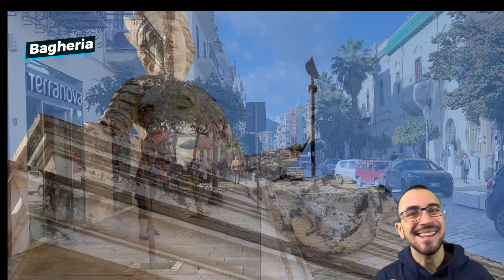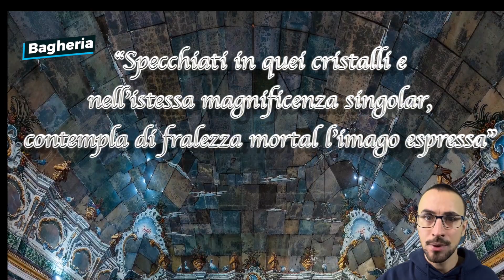Sicilia Barocca: Itinerario Bagheria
Ciao a tutti/e i/le  viaggiatori/ Viaggiatrici oggi andiamo a scoprire un'altro piccolo pezzetto della mia amata Sicilia. Oggi Faremo un piccolo Tour e partendo dall'elegantissima Bagheria, ci porterà anche a Sant'Elia e Solunto.

0:00 Inizio ( Baaria)
0:55 Villa Palagonia
2:40 Duomo di Bagheria
3:07 Villa Butera
3:32 Villa Cattolica
4:00 Palazzo Cutò
4:30 Sincrone Bagherese e Panificio Ragusa
5:21 San'Elia
6:14 Parco archeologico di Solunto
6:38 Saluti

E' arrivato il momento dei saluti e  non so mai se qualcuno si spinga a guardare così attentaptamente la descrizione del video 🧐,  tuttavia per i più audaci un ulteriore ringraziamento😘 Qualora avrete domande o  desiderate avere  altre informazioni, commentate il video e contattatemi sui social e vi risponderò il prima possibile. I miei contatti sono:

Tripadvisor: Der Urlauber Travel Addict